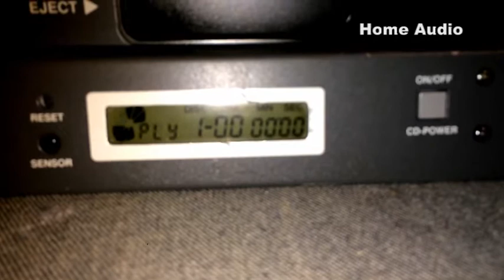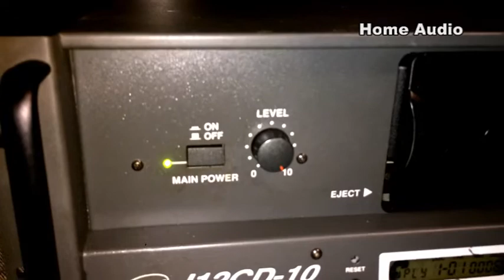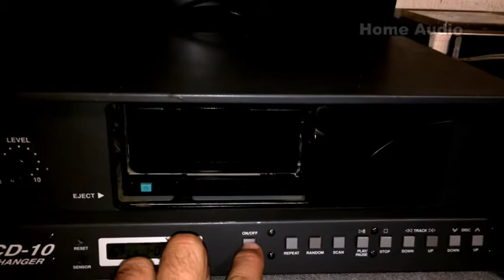Jedia Professional 12CD Player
السعر بعد الخصم 1200 جنيها
تخفيض 40 % خصم
التواصل أسامة حامد

Jedia
Professional CD,WMA,AC3,WAV
Model J12CD-10
Made in Korea
Automatic CD changer for 6/12 discs
Play / Pause, Eject function
Disc select function (D-UP, D-DN)
Track selection function (T-UP, T-DN)
Repeat and random playback function (REPEAT, RANDOM)
Disk Scan Function (SCAN)
Professional ((SONY)) pickup mechanism
Unit HCDVX777 Optical Pickup BlocOptique laser lens
Two stereo outputs, one mono
Power supply from a network (220V) or from a source of a direct current (24 V)
LCD display
4 oil shock absorbers, 2 spring springs
Frequency response 2Hz - 20 000 kHz
Digital filter 8x oversampling Food
Alternating current: 220V / 230V / 240V 50 / 60Hz
DC Current: 24V
Dimensions, mm 483 (w) x88 (h) x260 (g)
The weight 7.5 kg